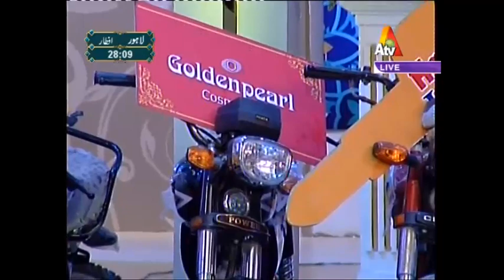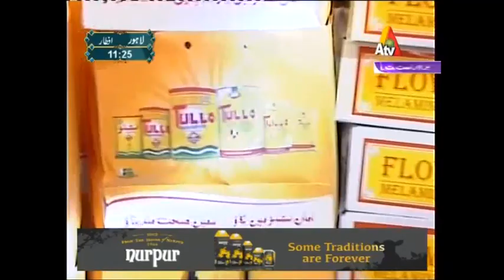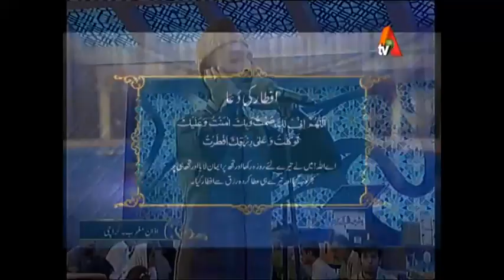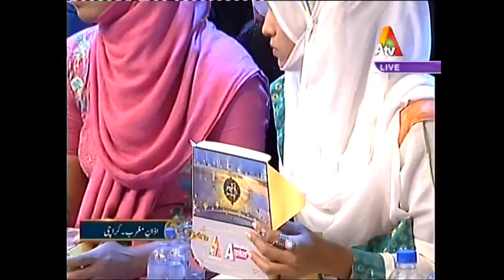Task for the Finalists of Naat khawani - Iftar Transmission | 3 July 2016 | 6 - 7 PM | ATV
Watch Task for the Finalists of Naat khawani - Iftar Transmission | 3 July 2016 | 6 - 7 PM | only on ATV channel.